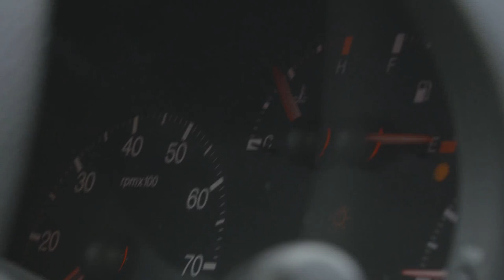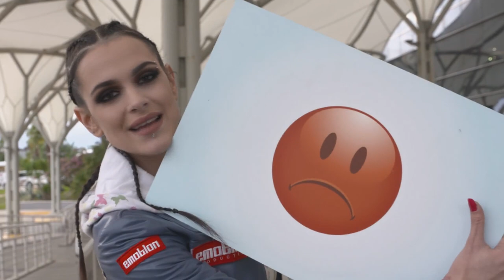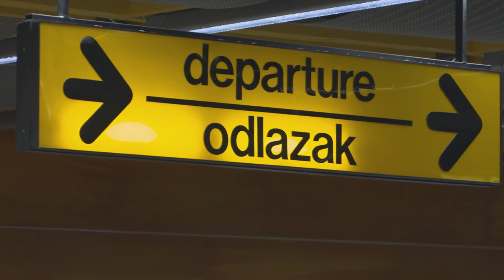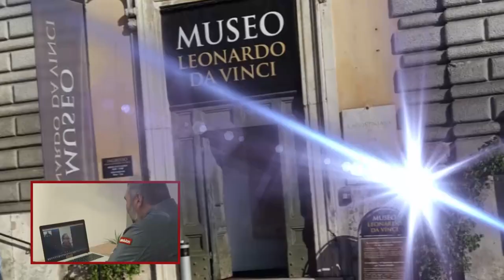Leteci Start | Stefani i Miki Djuricic u Splitu